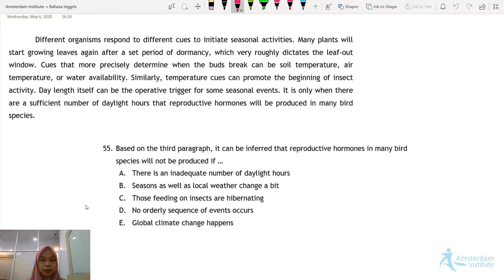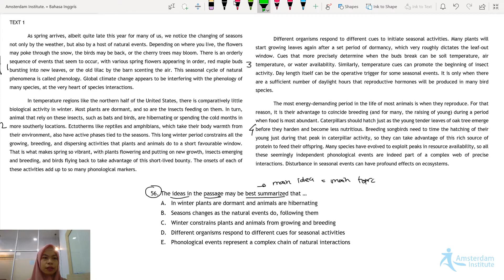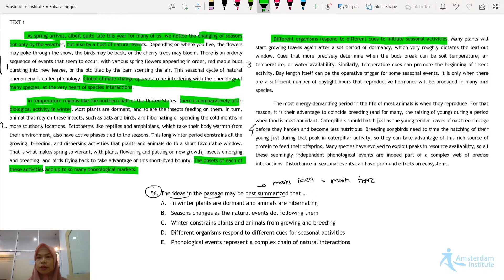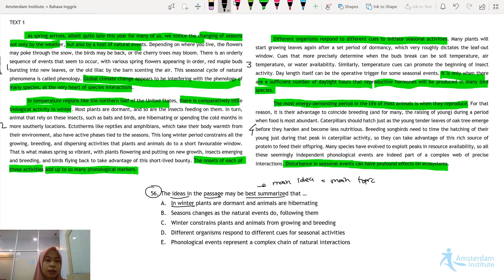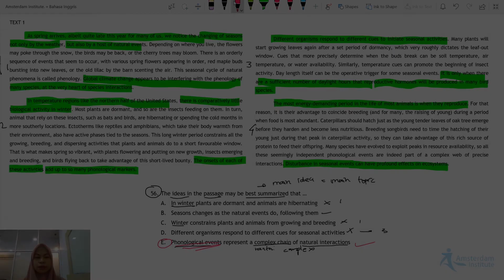[Pengetahuan dan Pemahaman Umum No. 55-56] Pembahasan Soal TO Nasional Batch 1